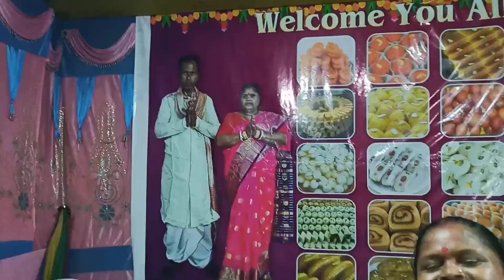Rajbari Mela 🤣 Sei Enjoy Holo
Mela Vlogs
Jalpaiguri Mela Rajbari
Jayanta Roy Vlogs

Rajbari Mela 🤣 Sei Enjoy Holo  @Palash Sarkar